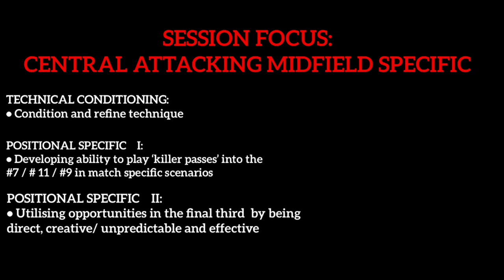TRAINING WITH A PRO | DANNY DIXON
Highlights of professional player, Danny Dixon training with Football Evolution Training...

Thanks for checking out Football Evolution Training!
“Take your game to the next level”